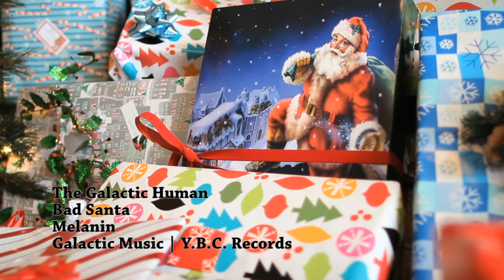The Galactic Human - BAD SANTA (Produced By Don P Legion Beats)